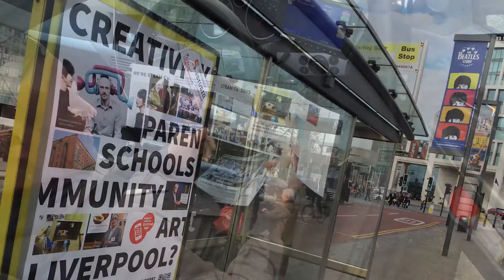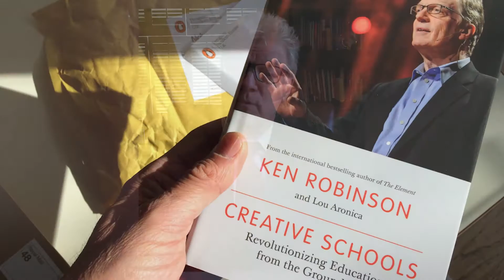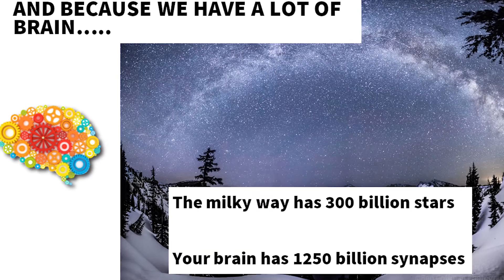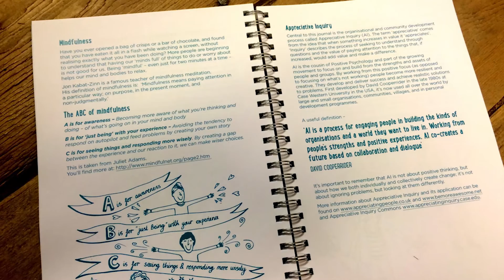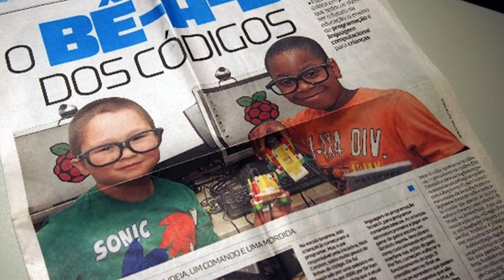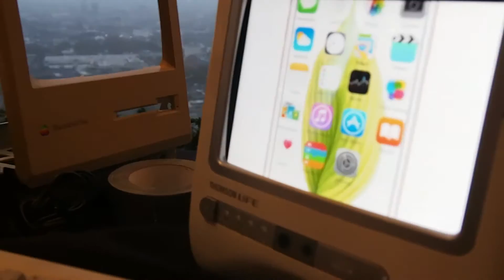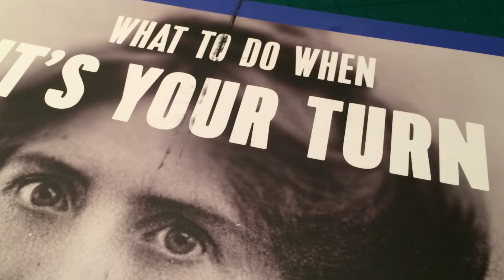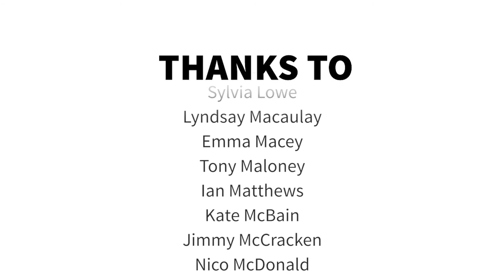SCOL1 : STEAM CO. Regional Launch in Liverpool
A short film of STEAM Co.'s first regional launch event in Liverpool - in an old sugar warehouse, now home to  at the Life Sciences UTC and The Studio School Fri/Sat 24/25 April 2015.

It shows a sampler STEAM Co. Day on the Friday where local primary children got to choose from over 20 thinking and doing activities staged by their local community.

In addition to an exclusive Q&A by Sir Ken Robinson, from his home in LA, the Saturday saw a  day of over 25 inspiring talks on creativity, education and community from people like Prof. Guy Claxton, Jaz Ampaw-Far, Neil Atkin, Louise Bamfield, Prof Guy Claxton, Phil Lloyd , Jade Parkinson-Hill, , Dr Dave Hornby, Pamela Sullivan, Jane Davis, , Stella Duffy, Johanna Stokes, Ian Matthews, Geoff Wainright, , Dominic Wilcox, Freya Hardy, Angela Lake, Brigitte West,  Paul Phillips, Tim Slack, Nick Corston and Jamie Edwards.